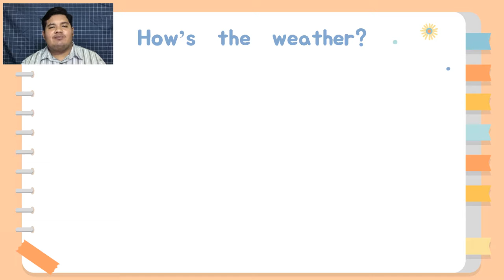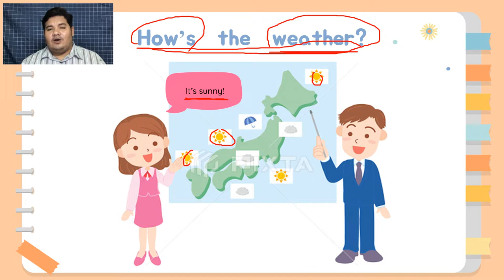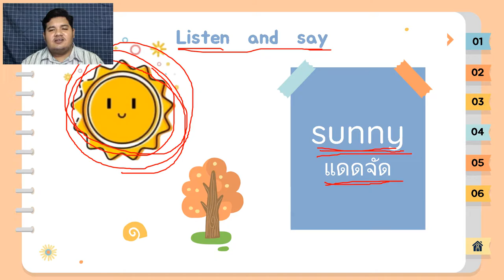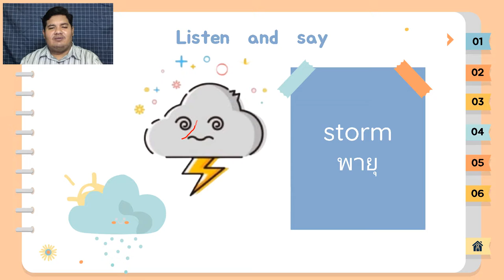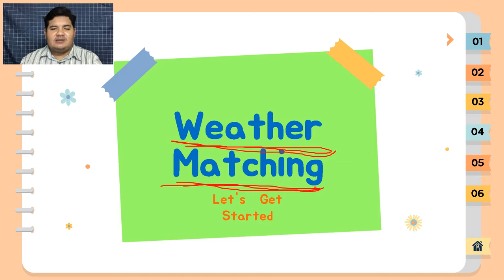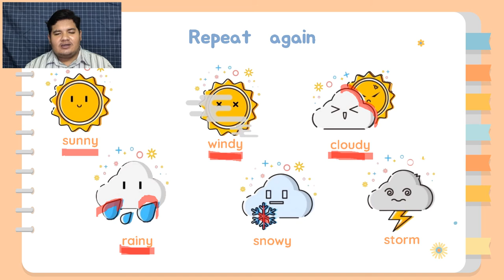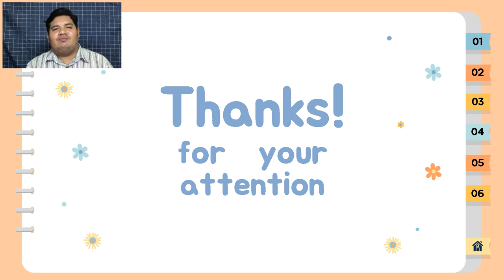วิชาภาษาอังกฤษ ป.1 เรื่อง Outdoors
เด็กๆ ชั้นป.1  มาเรียน วิชาภาษาอังกฤษกันเถอะ เรื่อง Outdoors สภาพอากาศต่างๆรอบตัวเรามีอะไรบ้างมาดูกัน  มีตัวอย่างคำศัพท์ภาษาอังกฤษเกี่ยวกับสภาพอากาศต่างๆ พร้อมภาพการ์ตูนประกอบสวยงาม  และยังมีเกมสนุกๆท้ายคลิปให้เด็กๆได้ร่วมสนุก เรามาเรียนรู้คำศัพท์และสนุกไปด้วยกันนะครับ